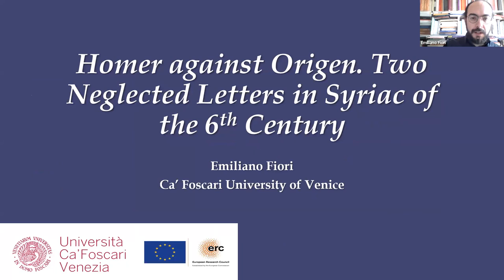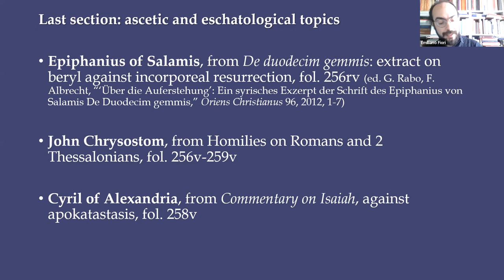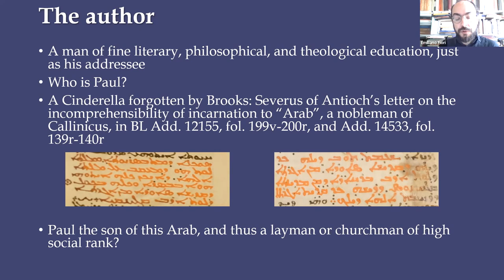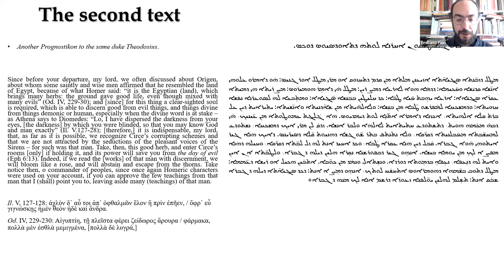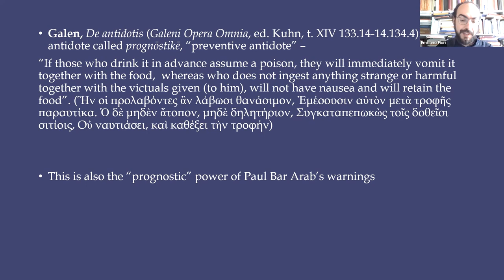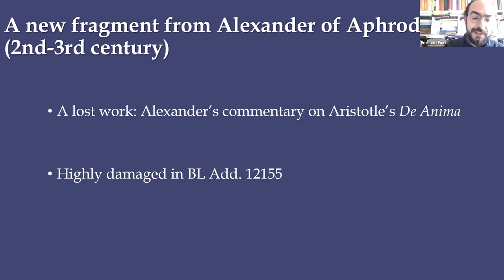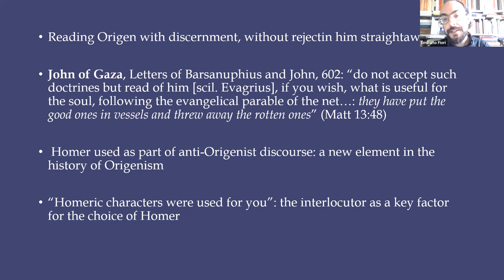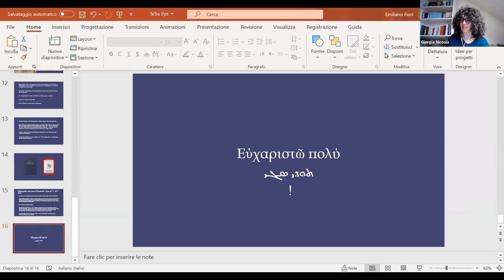TeTra | Emiliano Fiori "Homer against Origen: Two Neglected Letters in Syriac of the 6th Century"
TeTra Research Seminar paper | April 7, 2022.

Emiliano Fiori (Università Ca' Foscari Venezia)​
•Homer against Origen: Two Neglected Letters in Syriac of the 6th Century•

The present talk deals with two small unedited Syriac texts bearing the strange title "Prognostikon", which have not enjoyed any scholarly attention thus far. They are preserved in the last folia of a famous manuscript of the British Library, BL Add. 12155, containing a wealth of often unique and unpublished Miaphysite documents. The two texts are authored by a certain Paul bar Arab and are addressed to one Theodosius, duke of Callinicum. Both these men are unknown to late antique prosopography. The most striking feature of these writings, which must have originally been written in Greek in the last decades of the 6th century, is that they exclusively focus on Origen and on his legacy, and do it with a tight interplay of Christian theology and classical literature and philosophy. In the first "Prognostikon", Paul bar Arab programmatically limits the presence of his own voice; he speaks through extracts from the Fathers and a surprising, hitherto unknown citation from Alexander of Aphrodisias referring to Empedocles. In the second text, Homer has pride of place and, with an unprecedented move in early Christian literature overall, the Homeric poems are quoted and evoked against Origen. In my talk, I shall present the content of these texts and the excerpts they quote, and I shall put forward some working hypotheses concerning their author and original context; moreover, through a brief commentary of their main features in terms of intellectual history, I shall attempt to highlight their extraordinary cultural purport.

This paper has received funding from the European Research Council (ERC) under the European Union’s Horizon 2020 research and innovation programme (grant agreement No 758732).

unive.academia.edu/EmilianoFiori